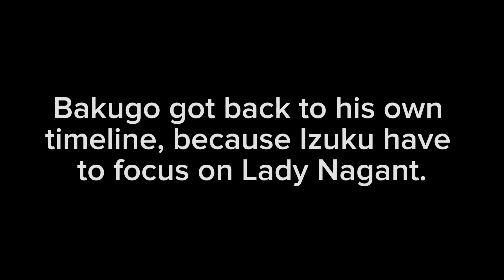MS. Bakugo meed Vigilante (S.6) Deku ||MHA||Season6||Angst?||No Ships!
Middel school Bakugo will teleport to vigilante (seoson 6) Deku. They take a bit before something hapend...

---Some infomason abot my canel:---
Well.., my canel is abot anime`s & animation. Complitly rondom shorts and normal video`s! Hope you will still enjoy my video`s^^

/@gachalove__yt/videos?sub_confirmation=1